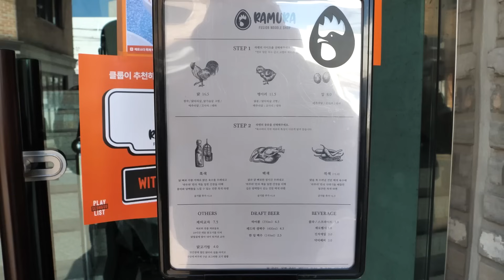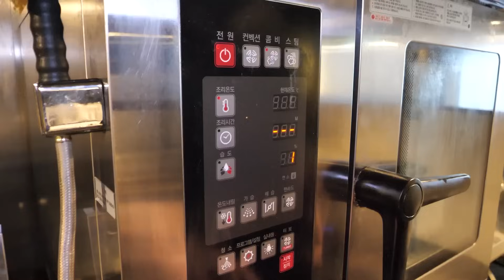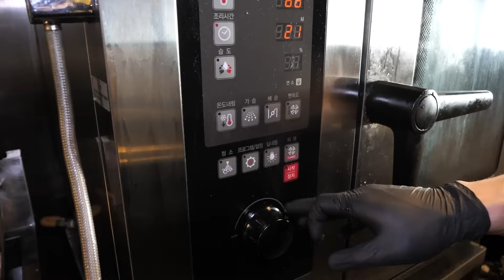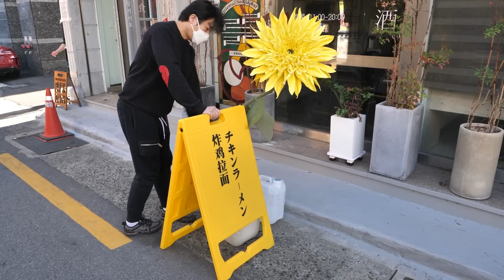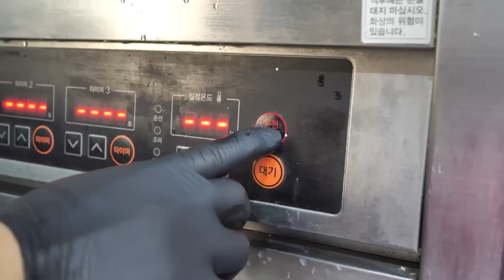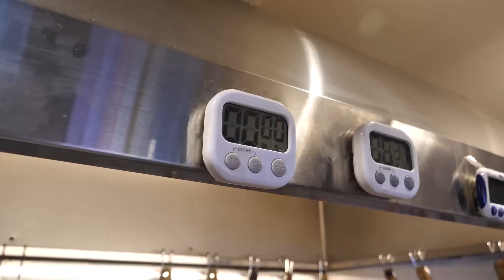푸짐함 끝판왕! 고기가득 일본식 인기 라멘 몰아보기 Best 3 - Awesome Japanese Ramen / korean street food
🎬lnformation
한국의 일본식 라멘 Best 3

🇰🇷상호(name)
라무라 0:00:01
를를 0:22:29
후타츠 0:40:16

📍위치(Location)
라무라 성수
서울 성동구 성수이로12길 8 2층 라무라 성수

후타츠
서울 도봉구 도봉로110길 9 1층

(를를 치킨라멘 현재 영업종료)